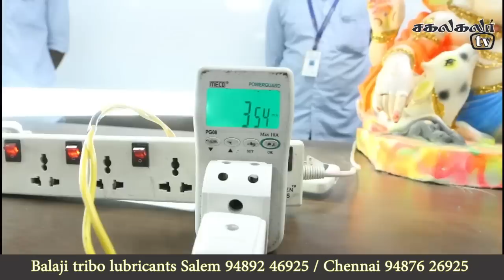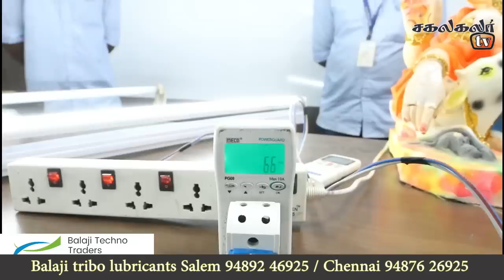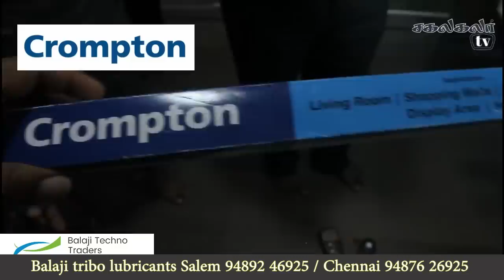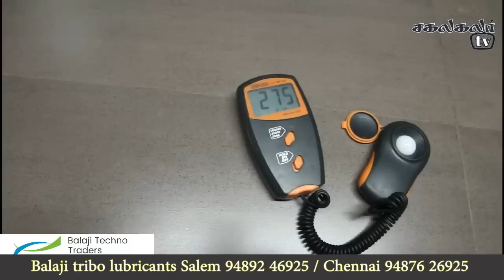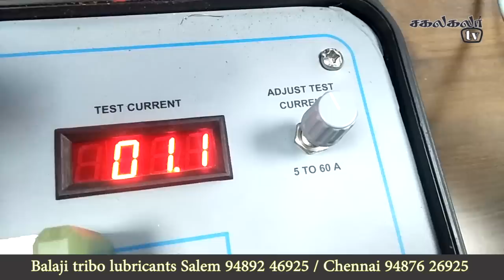Which LED Is Best? || Sakalakala Tv || Arunai Sundar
மேற்கண்ட நிறுவனத்தில் பொருட்களை வாங்குவதிலும் அல்லது டீலர்ஷிப் எடுப்பதிலும் உங்களின் தனிப்பட்ட முடிவு. பணப் பரிவர்த்தனைகள் சம்பந்தமாகவோ  அல்லது  பொருட்களை வாங்குவதிலும் விற்பதிலும் சம்பந்தமாகவோ  சகலகலா டிவிக்கு எந்த சம்பந்தமும் கிடையாது  முழுக்க முழுக்க உங்களின் தனிப்பட்ட  முடிவு video எடுக்கும்பொழுது  கண்ட அனுபவத்தை மட்டுமே உங்களிடம் பகிர்ந்து உள்ளேன் .

This video shows the difference between normal LED tubelights and CLAIR LED tubelights. The Wattage, power factor, Lumens, Lux, Milli Amps is being compared with Ordinary LEDs and Clair LEDs with proof. Also the comparison between leading branded wires and APAR wires is made. APAR Unicab wires is the first and one and only brand with EBM Technology in India. This APAR wire withstands and controls the Harmonics that is being caused in the Electronic equipments during their usage. The quality of the wire is checked by taking into account, the maximum Amps and Heat reading that can withstand.

Sakalakala Tv is proud in uploading videos that are informative and useful to people, thereby creating Entrepreneurs all over the world.